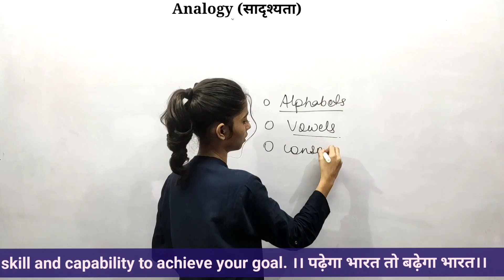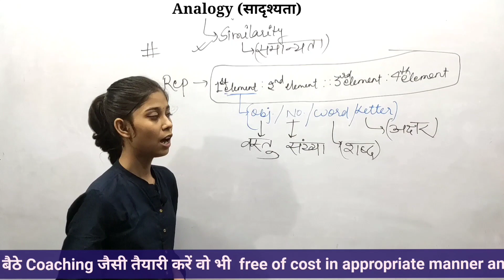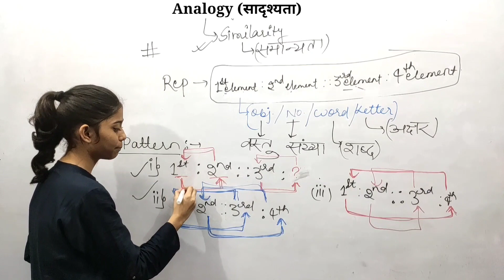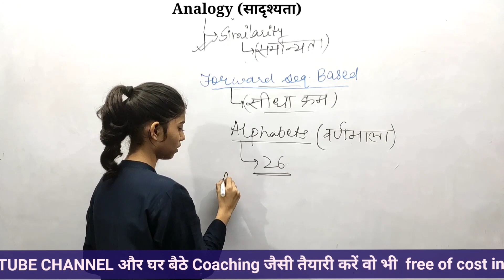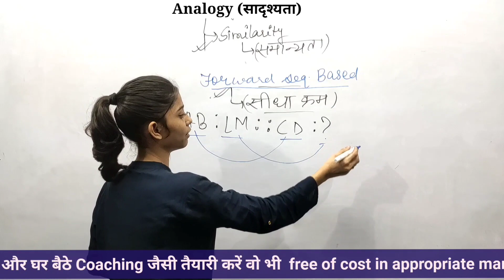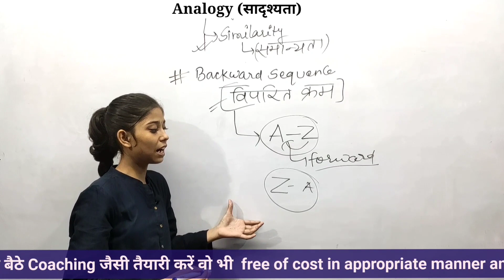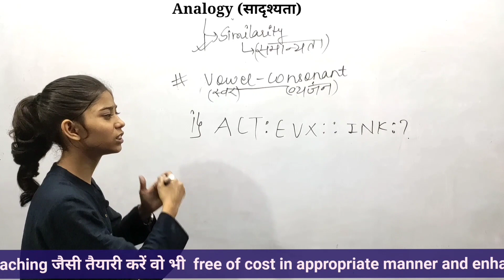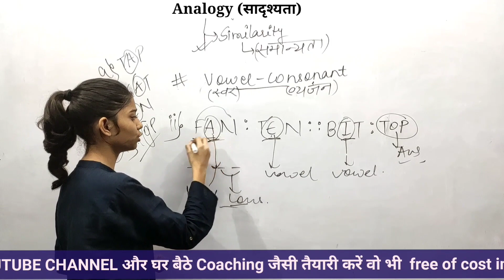Analogy Part-1 (सादृश्यता)| Reasoning by Shubhra Shreeroopa ma'am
NTPC/GROUP D EXAM 2020 watch the recorded daily class for RRB NTPC/GROUP D crash course 90 days reasoning preparation by Shubhra shreeroopa mam full course and expected question series with quick point India's first online platform which is providing Doubt solving session.
👉 DAILY FREE YOUTUBE CLASSES TIMETABLE :
◼️ UNIQUE FEATURES OF OUR CLASS :
◾Tricky concept.
◾ Quick point.
◾Course language Bilingual (Hindi and English)